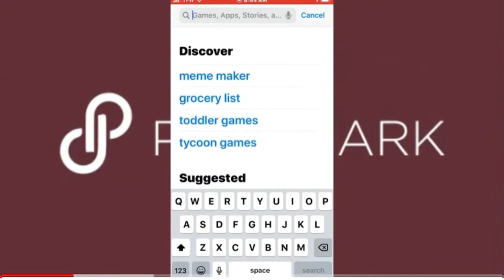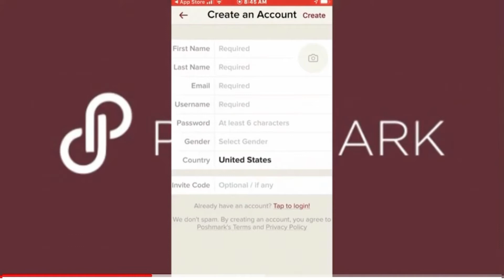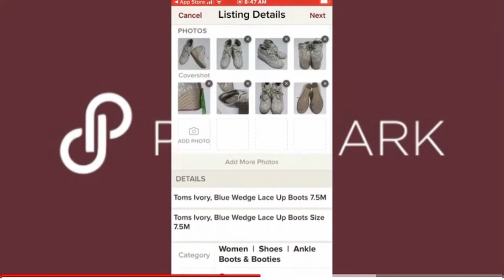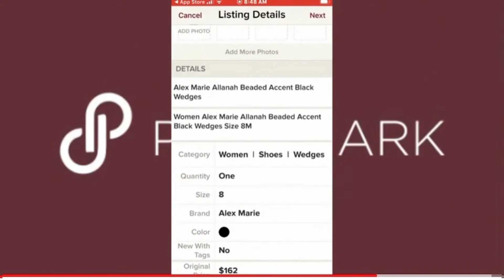🔴Como Abrir Una Cuenta En Poshmark - Ventas En Linea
Como Abrir Una Cuenta En Poshmark - Ventas En Linea - Baja Tu Aplicación